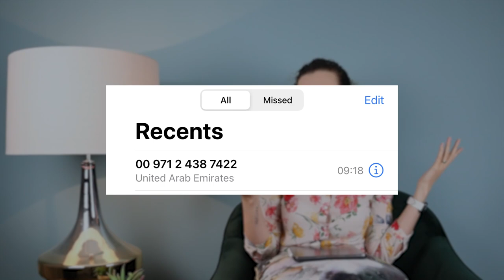GOLPES POR TELEFONE NA IRLANDA | Fique alerta e veja essas dicas | Maria Quer Viajar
Assunto muito sério e importante no vídeo de hoje, se cuidem, fiquem alertas e enviem esse vídeo pra pessoas que vocês acreditam que precisam saber dessa informação.

No vídeo de hoje eu conto como essa situação tem acontecido, as formas de abordagem, os temas e assuntos envolvidos que tem sido usado pra conseguir pegar seus dados, o que fazer caso eles entrem em contato com você e como reportar a situação para as autoridades da Irlanda.

TODOS OS LINKS CITADOS NO VÍDEO ESTÃO FIXADOS NO PRIMEIRO COMENTÁRIO LOGO AQUI ABAIXO

• Conheça mais do meu trabalho:
Direção e Produção: Maria Martins
Roteiro: Maria Martins
Arte da Vinheta: Deutx Design